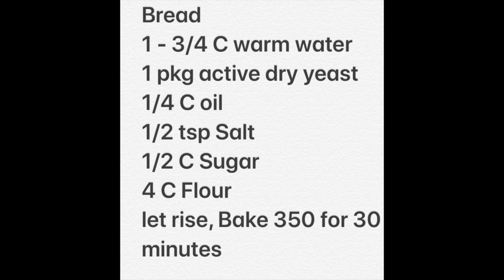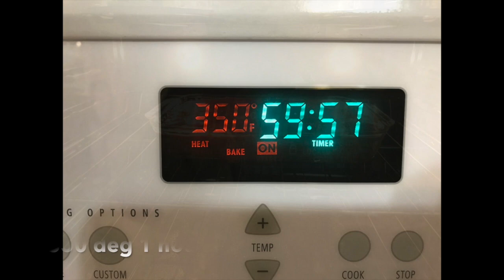Rolls and Meatloaf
Rolls and Meatloaf recipes.  As a diabetic I can eat the meatloaf but not the rolls.  3 of my 17 grandkids provide the background music.